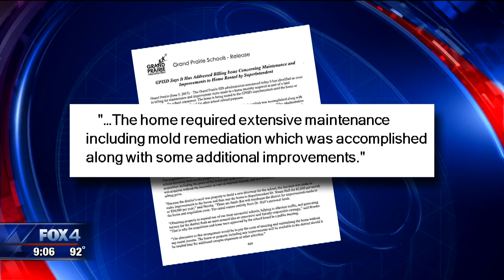FOX 4 Investigates Cost of Grand Prairie ISD housing perks